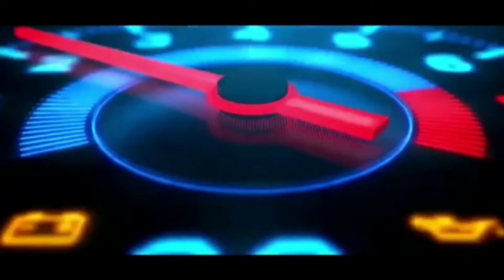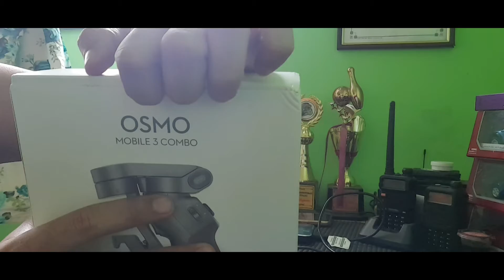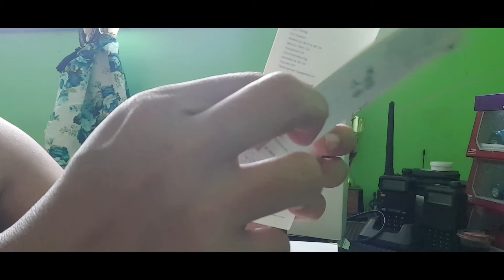Dji Osmo Mobile 3 | Simple Unboxing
Dji Osmo Mobile 3 | Simple Unboxing | demi untuk kualiti video yang akan aku hasilkan..aku beli la gimbal osmo dji 3 ni...